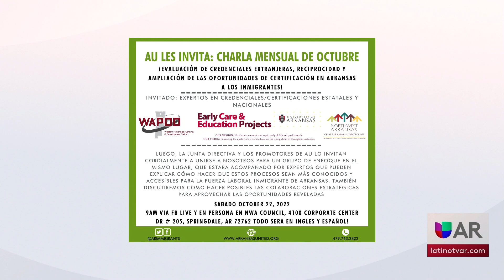Charla Mensual de Octubre